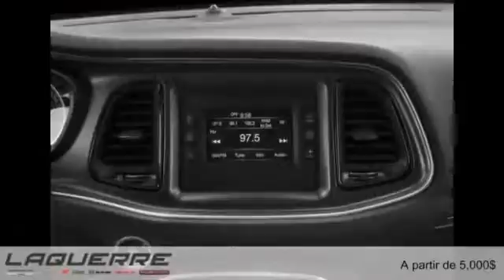Dodge Challenger 2015 à Victoriaville (près de Nicolet et Thetford Mines)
Dodge Challenger 2015  à Victoriaville (près de Nicolet et Thetford Mines) chez Laquerre Chrysler [D2C-965]